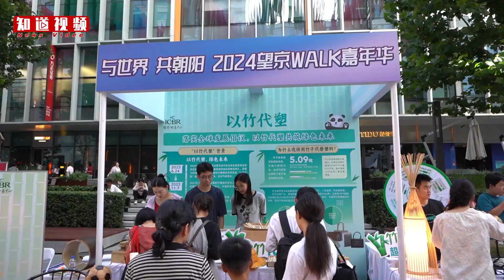视频丨开街4周年，北京望京小街国际嘉年华活动启动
爵士演唱、百人Zumba（尊巴）……8月8日，伴随着精彩的演出，位于北京市朝阳区的望京小街开街4周年庆祝活动启动。在为期3天的时间里，市民游客可以在望京小街体验法国迪卡侬和中国KEEP运动快闪店等。同时，文化健康体验、企业推介等系列促进消费活动将与市民见面。8月10日，望京小街还将举办七夕主题舞台剧演出、昆曲表演等传统活动。

校对 赵琳